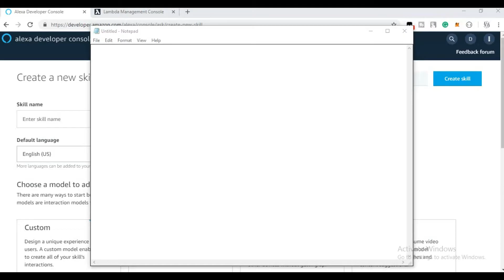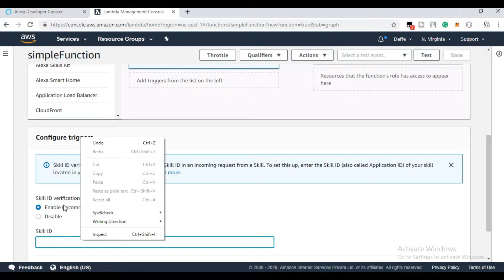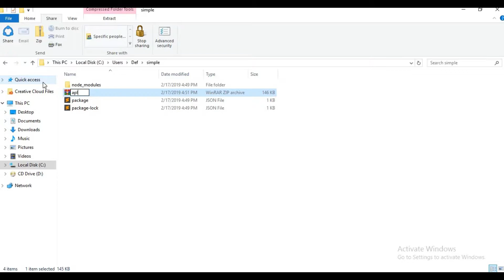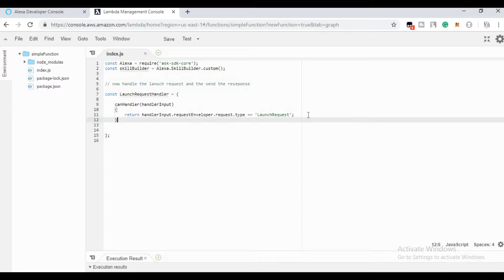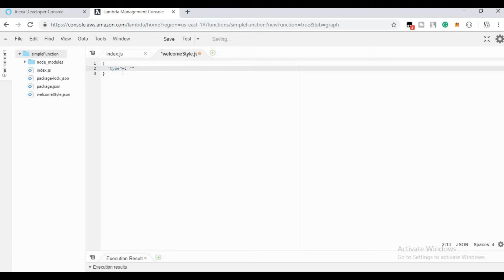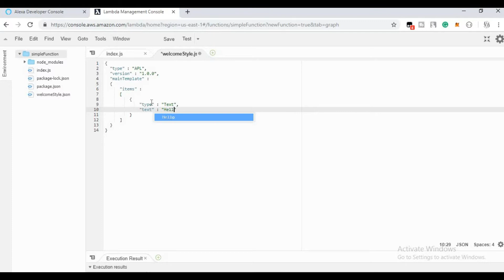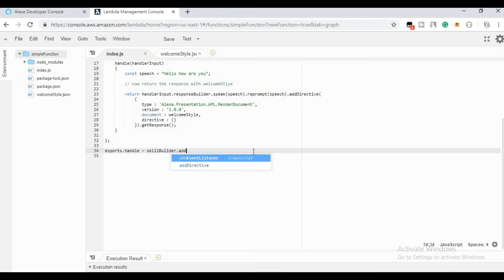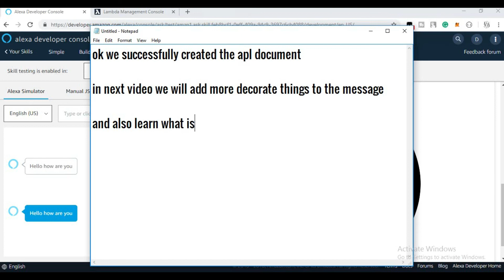#1- Alexa Presentation Language Document Tutorial - Hello world!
This series is to create alexa presentation language skills.